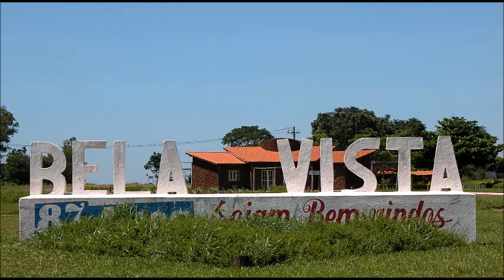GRUPO R - BELA VISTA-MS - NOITES TRAIÇOEIRAS (José Carlos Papae)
Aos Amigos de Bela Vista Orlanda, Rosilene, Renato e Rigo uma recordação da Santa Missa na Paróquia de Santo Afonso.